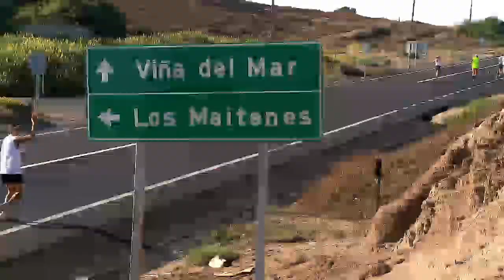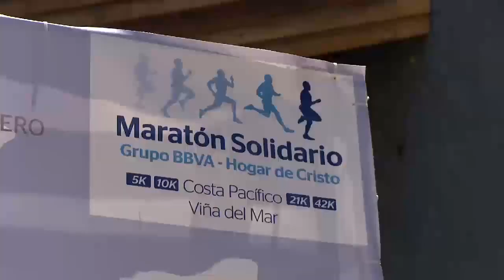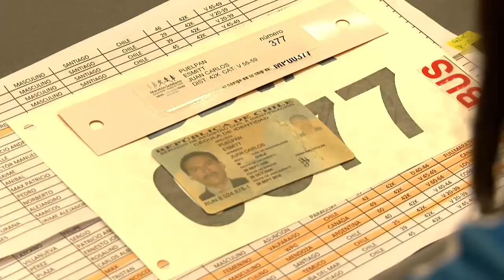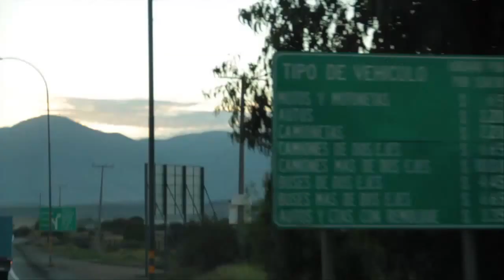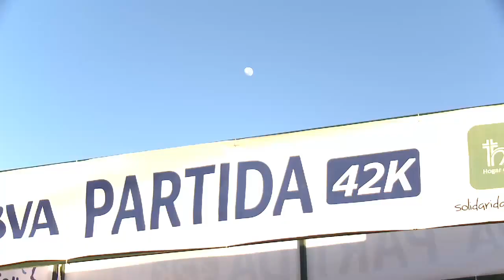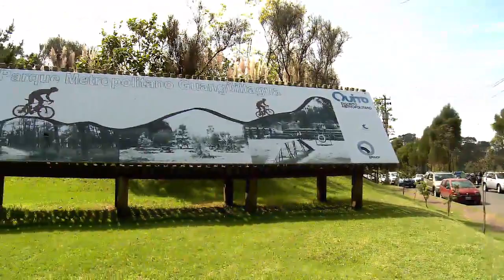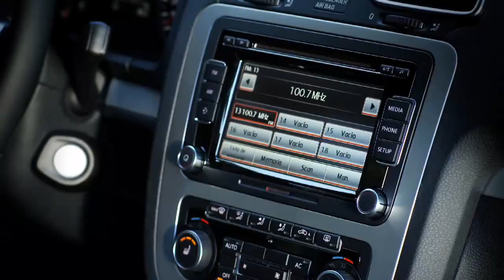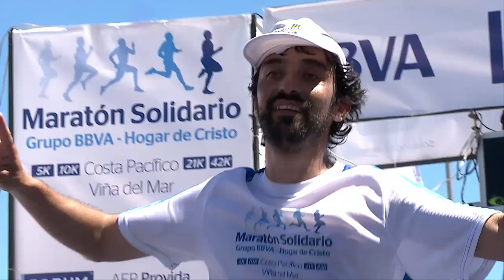Maratón Costa Pacífico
Maratón Costa Pacifico, cronometrada por nuestro Timer en Chile Olimpo Producciones!